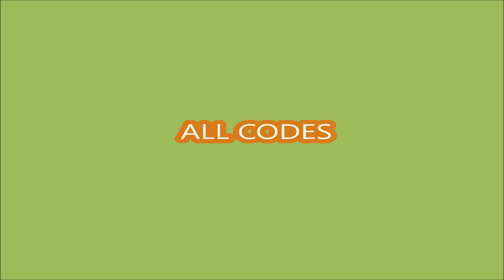*ALL CODES AUGUST 25, 2024* [🌭] SELL HOTDOGS AND PROVE DAD WRONG ROBLOX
SELL HOTDOGS AND PROVE DAD WRONG